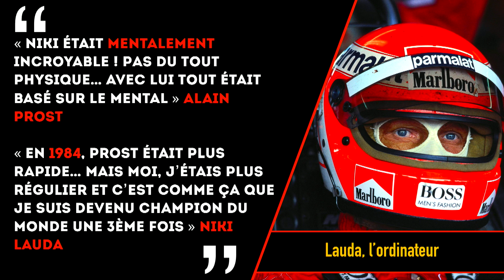DANKE NIKI LAUDA ! (Le pilote, le stratège et l'homme)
Le monde de la F1 est en deuil, la légende Niki Lauda est décédé. Les Pistonnés ont décidé de lui rendre hommage dans cette vidéo.